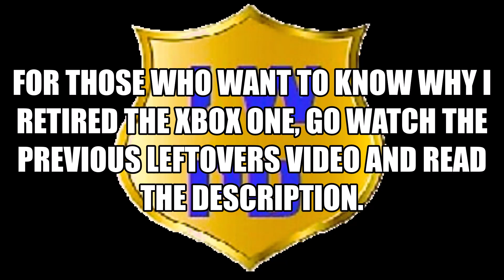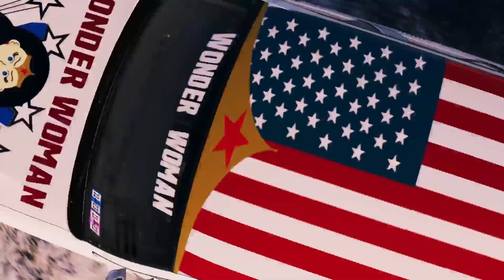The Crew 2 Leftovers Vol. 18 (XBox Series X Recordings Debut)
The first ever Crew 2 Leftovers video compilation recorded entirely from the new XBox Series X. I had a few problems trying to export this using the Photos Legacy. One: I accidentally erased my recordings for Volume 18. Two: The fresh batch I tried to shoestring caused the app to crash. Three: Third time's the charm as I finally got the damn video to export successfully. Anyways, enjoy this video.